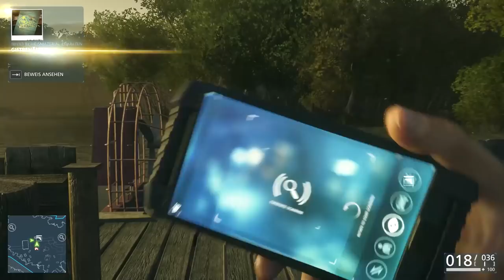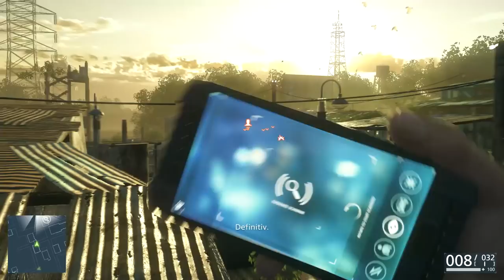BATTLEFIELD: HARDLINE #005: Kranke Freunde [ULTRA] [HD+] | Let's Play Battlefield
«BATTLEFIELD: HARDLINE»
Ego-Shooter von EA / VISCERAL GAMES (2015)

WICHTIGER HINWEIS:

Wenn dir das Spiel gefällt, unterstütze die Entwickler und kaufe dir den Titel oder die Serie im Original